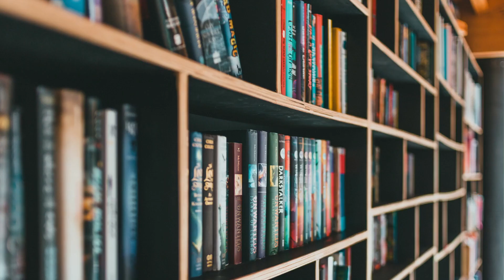The social impact we have made in 2022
Watch our social impact and engagement highlights from the past year